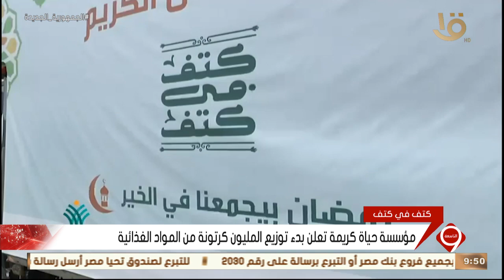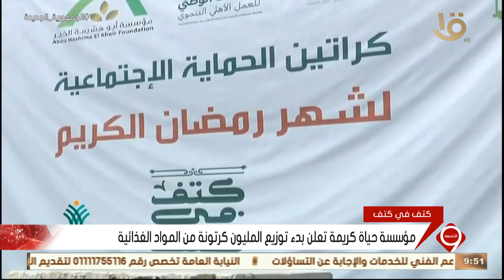نشرة التاسعة | مؤسسة حياة كريمة تعلن بدء توزيع المليون كرتونة من المواد الغذائية